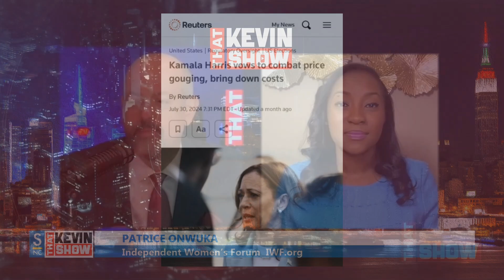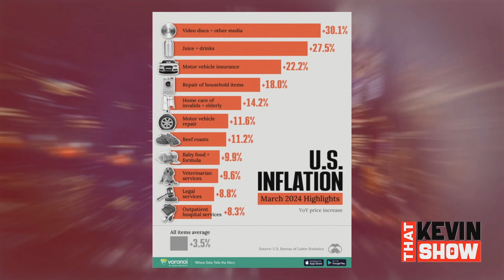Kamala vs Moms, @ThePatriceOnwuka Seg4, 20240907